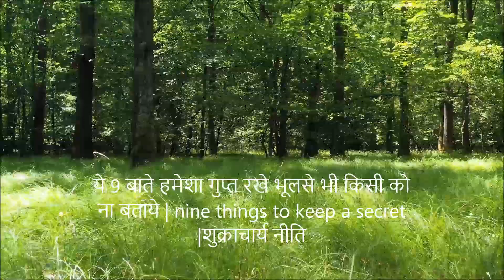ये 9 बाते हमेशा गुप्त रखे भूलसे भी किसी को ना बताये | nine things to keep a secret |शुक्राचार्य नीति